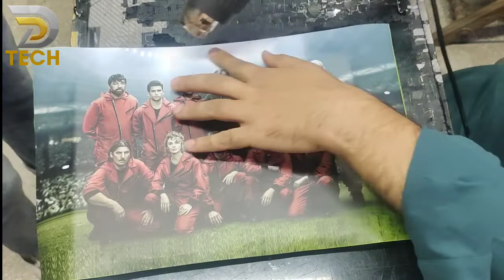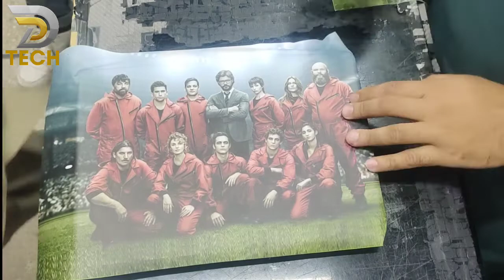Money heist wrap on dell laptop | dtech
AVAILABLE FOR ALL LAPTOP MODELS AND SIZES.

Our Skins are made of High Quality Vinyl which is easy to paste and remove.

Or Inbox us to place order.
Let’s get your custom design made.